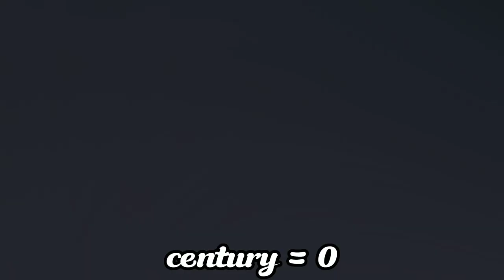🔥🔥😱😱young and old players ipl comperition 🥵🥵🏏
virat kohli cold moments
virat Kohli attitude status
Rohit Sharma watsapp status